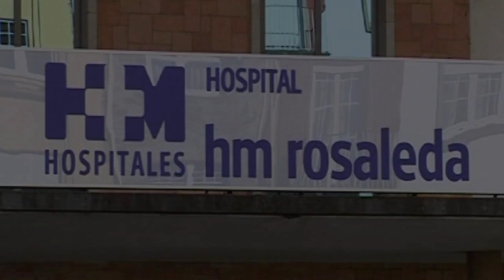Falando de saúde: ¿Oyes peor con la mascarilla?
Las mascarillas se han vuelto imprescindibles en nuestra vida. Pero, ¿quién no ha dicho alguna vez que oye peor o que tiene mal sabor de boca? De esto y mucho más hablamos con el Dr. Javier Lage, responsable de la Unidad de Patología de la Voz, Voz Profesional y Deglución del Hospital HM Rosaleda.